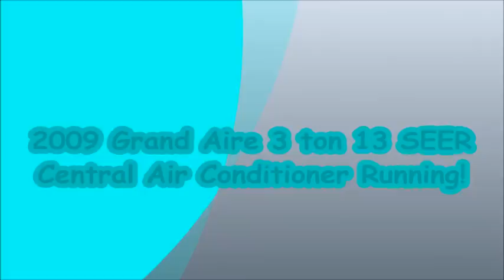2009 Grand Aire 3 ton 13 SEER Central Air Conditioner Running!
I saw the energy guide while I was editing. You will see it when I feel the suction line. This is located at a hotel in McKinney, TX.